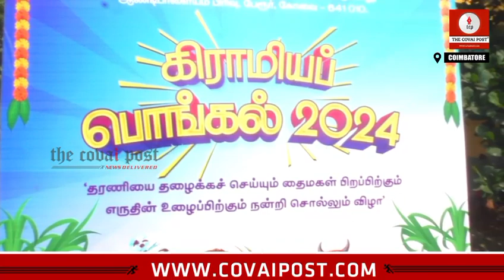களை கட்டிய பொங்கல் விழா கோவை சேரன் கல்வி குழுமங்கள் சார்பாக நடைபெற்றது